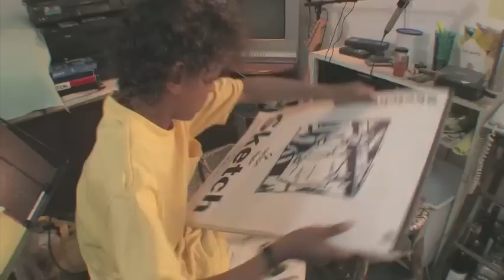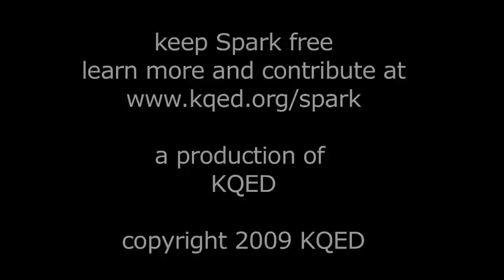KQED Spark - Mike Henderson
Learn how blues man and painter Mike Henderson integrates his love for music into his canvases. Original air date: July 2007.